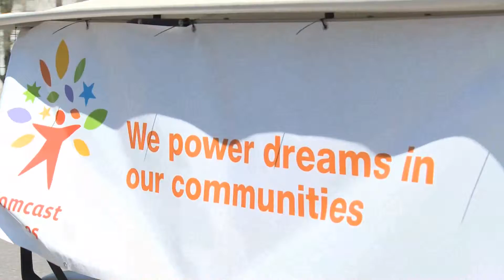Philadbunance Walk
Description